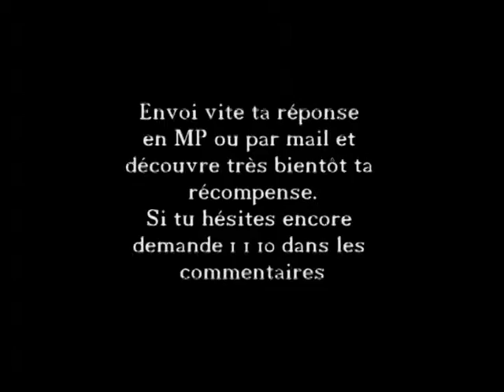Cékoikifélui N° 222